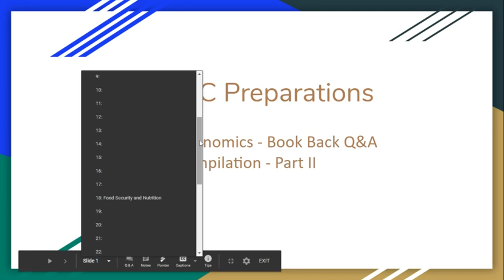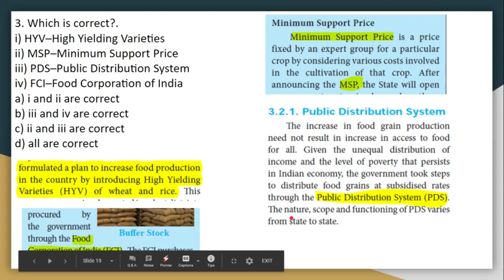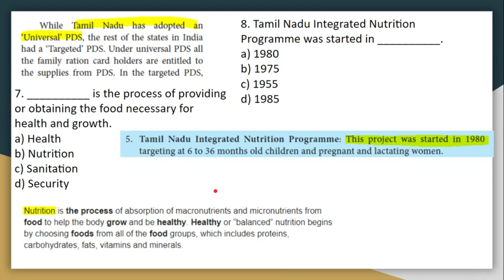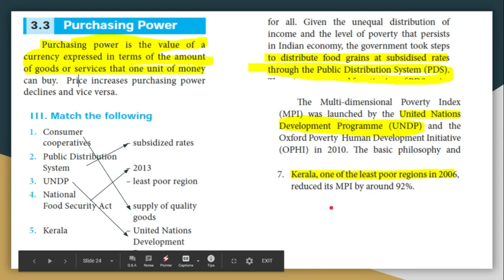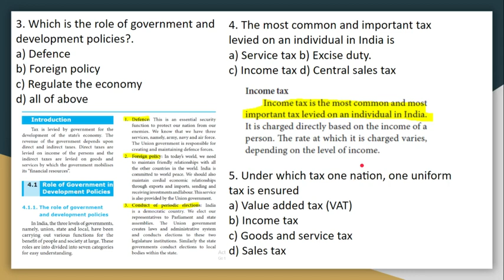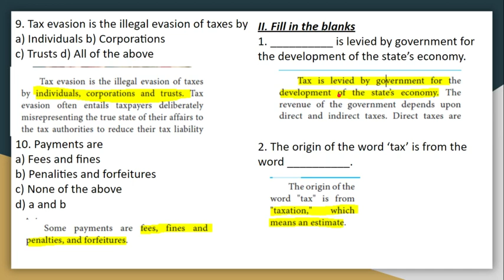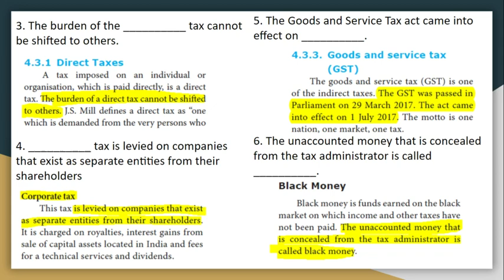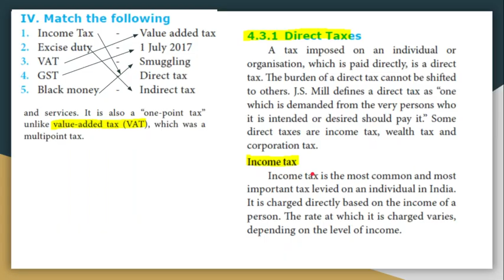Economics Book Back Q&A part II 10th Std New TNPSC Food Security and Nutrition Government and Taxes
Food Security and Nutrition
1. __________ of food is physical availability of food stocks in desired quantities, which is a function of domestic production, changes in stocks and imports.
a) Availability of food
b) Access to food
c) Absorption of food
d) none
2. Buffer stock is the stock of food grains, namely wheat and rice, procured by the government through the __________.
a) FCI
b) Consumer
Cooperatives
c) ICICI
d) IFCI

3. Which is correct?.
i) HYV–High Yielding Varieties
ii) MSP–Minimum Support Price
iii) PDS–Public Distribution System
iv) FCI–Food Corporation of India
a) i and ii are correct
b) iii and iv are correct
c) ii and iii are correct
d) all are correct
4. __________ extended assistance through its Public Law 480.
a) United States of America
b) India
c) Singapore
d) UK
5. __________ revolution was born in India paving way for self sufficiency in food grain production.
a) Blue Revolution
b) White Revolution
c) Green Revolution
d) Grey Revolution
6. __________ is the only state in India to adopt universal PDS.
a) Kerala
b) Andhra Pradesh
c) Tamil Nadu
d) Karnataka
7. __________ is the process of providing or obtaining the food necessary for health and growth.
a) Health
b) Nutrition
c) Sanitation
d) Security
8. Tamil Nadu Integrated Nutrition Programme was started in __________.
a) 1980
b) 1975
c) 1955
d) 1985
9. __________ status is one of the indicators of the overall well-being of population and human resources development.
a) Health
b) Nutritional
c) Economic
d) Wealth
10. Tamil Nadu Health System Projects has launched ________ service at free of cost.
a) 106 ambulance
b) 108 ambulance
c) 107 ambulance
d) 105 ambulance
II. Fill in the blanks
1. __________ foundation from USA introduced HYV in India.
2. __________ is an important indicator of nutrition deficiency
3. In the year ___________ National Food Security Act was passed by the Indian Parliament.
4. ___________ play an important role in the supply of quality goods at responsible  rates to common people
5. ___________ is the value of currency expressed in terms of the amount of
goods and services that one unit of money can buy.
IV. Assertion and Reason
1. Assertion (A): Purchasing power increases, price decreases and vice versa.
Reason (R): The production of goods decline, the price of goods increases and then the purchasing power is affected.
a) A is correct, R is false
b) Both A and R are false statements
c) A is correct but R is not a correct explanation
d) A is correct, R is the correct explanation of A
Government and Taxes
1. The three levels of governments in India are
a) Union, state and local
b) Central, state and village
c) Union, municipality and panchayat
d) None of the above
2. In India, taxes are including
a) Direct taxes
b) Indirect taxes.
3. Which is the role of government and development policies?.
a) Defence
b) Foreign policy
c) Regulate the economy
d) all of above
4. The most common and important tax levied on an individual in India is
a) Service tax b) Excise duty.
c) Income tax d) Central sales tax
5. Under which tax one nation, one uniform tax is ensured
a) Value added tax (VAT)
b) Income tax
c) Goods and service tax
d) Sales tax
6. Income tax was introduced in india for the first time in the year __________

7. __________ tax is charged on the benefits
derived from property ownership.
a) Income tax b) Wealth tax
c) Corporate tax d) Excise duty

8. What are identified as causes of black
money?
a) Shortage of goods b) High tax rate
c) Smuggling d) All of above

9. Tax evasion is the illegal evasion of taxes by
a) Individuals b) Corporations
c) Trusts d) All of the above
10. Payments are
a) Fees and fines
b) Penalities and forfeitures
c) None of the above
d) a and b

1. __________ is levied by government for the development of the state’s economy.
2. The origin of the word ‘tax’ is from the word __________.
3. The burden of the __________ tax cannot be shifted to others.
4. __________ tax is levied on companies that exist as separate entities from their shareholders
5. The Goods and Service Tax act came into effect on __________.
6. The unaccounted money that is concealed from the tax administrator is called __________.
III. Choose the correct statement
1. Which of the following statement is correct
about GST?
(i) GST is the ‘one point tax’.
(ii) This aims to replace all direct taxes levied
on goods and services by the Central and
State governments.
(iii) It will be implemented from 1 July 2017
throughout the country.
(iv) It will unified the tax structure in India.
b) (ii), (iii) and (iv) are correct
c) (i), (iii) and (iv) are correct
2. Choose the incorrect statements.
(i) Shortage of goods, whether natural or artificial, is the root cause of black money
(ii) Industrial sector has been the major contributor to black